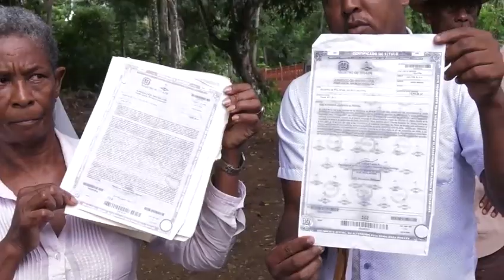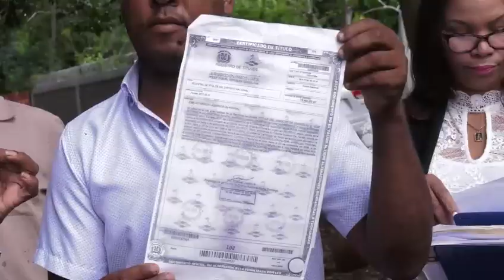Exdirector de INABIE, Cecilio Rodríguez envuelto en otro escándalo, lo acusan de invadir terrenos